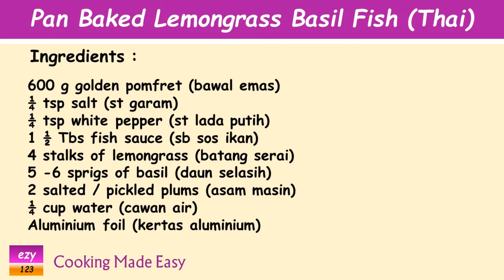Thai Style Lemongrass Basil Fish | 柠檬草和罗勒鱼 | ตะไคร้และปลากระเพรา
A very simple, yet delicious fish, cooked with fragrant Asian herbs.  I once ate this in a tiny, southern island of Thailand.  It was cooked over a charcoal fire which gave it a nice, smoky flavor.  I improvised it to pan baked, either in a pan / wok, whichever is large enough to fit the fish and it turned out delicious, almost, almost as good as charcoal fire.  I dare not say, better 🤪.

Ingredients :
600 g golden pomfret (bawal emas)
¼ tsp salt (st garam)
¼ tsp white pepper (st lada putih)
1 ½ Tbs fish sauce (sb sos ikan)
4 stalks of lemongrass (batang serai)
5 -6 sprigs of basil (daun selasih)
2 salted / pickled plums (asam masin)
¼ cup water (cawan air)
Aluminium foil (kertas aluminium)

原料 ：
600 克 金鲳鱼
¼茶匙盐
¼ 茶匙 白胡椒粉
1 ½ 汤匙鱼露
4 根柠檬草
5 -6 小枝罗勒
2个咸水梅
¼杯水
铝箔

วัตถุดิบ :
ปอมเฟรตทอง 600 กรัม
พริกไทยขาว ¼ ช้อนชา
โหระพา 5-6 ก้าน
ลูกพลัมเค็ม / ดอง 2 ลูก
น้ำเปล่า ¼ ถ้วย
อลูมิเนียมฟอยล์

Pan baked fish, lemongrass and basil fish
1 Arabic سمك مخبوز في المقلاة وعشب الليمون وأسماك الريحان
2 Chinese (Simplified) 快速简单的平底锅烤柠檬草罗勒鱼
3 Chinese (Traditional) 快速簡單的平底鍋烤檸檬草羅勒魚
4 French  Poisson au basilic et à la citronnelle cuit au four rapide et facile
5 Hindi त्वरित और आसान पैन बेक्ड लेमनग्रास तुलसी मछली
6 Indonesian Ikan Basil Serai Panggang yang Cepat dan Mudah
7 Japanese  すばやく簡単にパン焼きレモングラスバジルフィッシュ
8 Korean  빠르고 쉬운 팬 구운 레몬그라스 바질 피쉬
9 Malay Ikan Panggang Serai & Daun Selasih Cepat dan Mudah
10 Portuguese  Rápido e fácil na frigideira assada com capim limão e manjericão
11 Punjabi ਤੇਜ਼ ਅਤੇ ਆਸਾਨ ਪੈਨ ਬੇਕਡ ਲੈਮਨਗ੍ਰਾਸ ਬੇਸਿਲ ਫਿਸ਼
16 Russian Быстро и легко запеченная на сковороде рыба с базиликом и лемонграссом
12 Spanish Pescado con albahaca y limoncillo al horno rápido y fácil
13 Tamil விரைவான மற்றும் எளிதான பான் சுடப்பட்ட எலுமிச்சை துளசி மீன்
14 Thai กะเพราปลากระเพราอบกระทะ ง่ายและรวดเร็ว
15 Vietnamese Cá húng quế nướng áp chảo nhanh chóng và dễ dàng